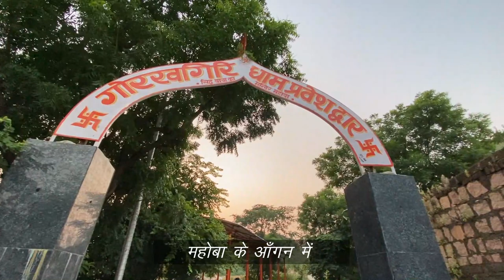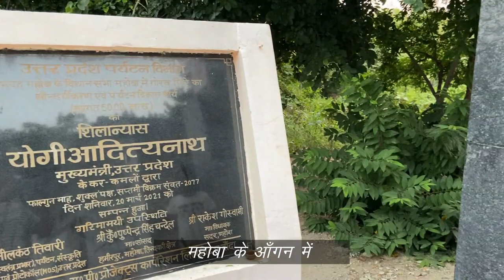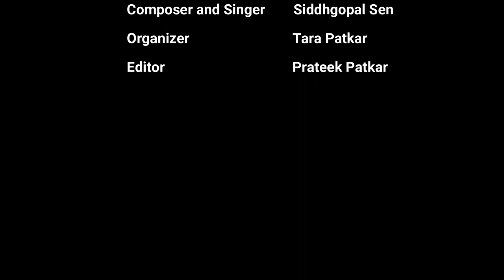पर्वत-पर्वत मैं चला विन्ध्याचल के आंचल में